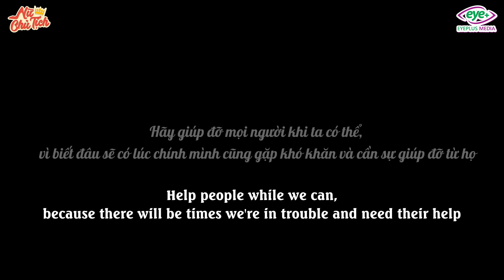Nữ Sinh Được Thầy Giáo Giúp Đỡ Vì Trót Mang Bầu Khi Sống Thử, 10 Năm Sau Quay Về Báo Đáp